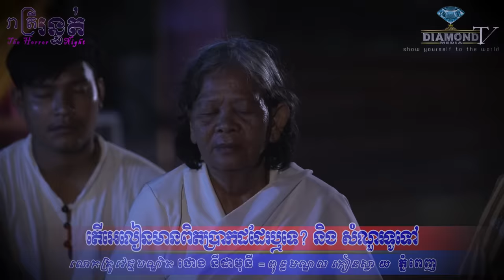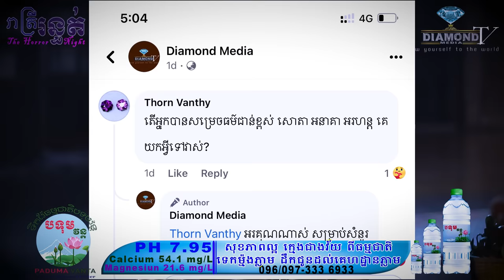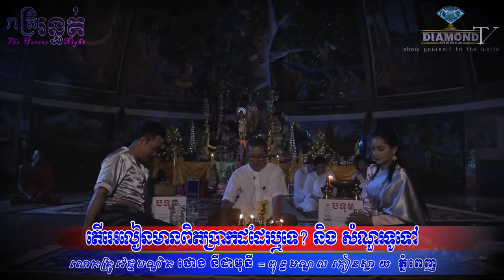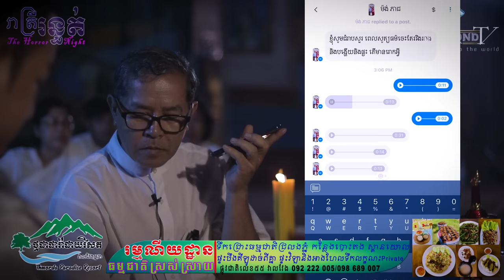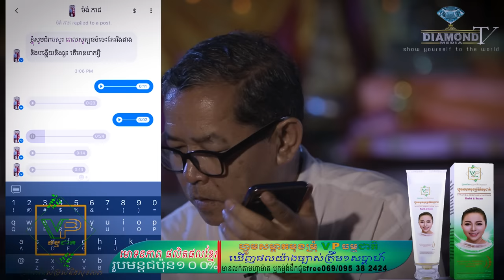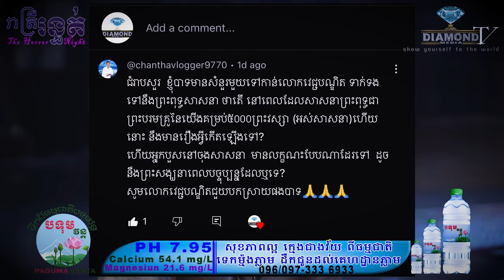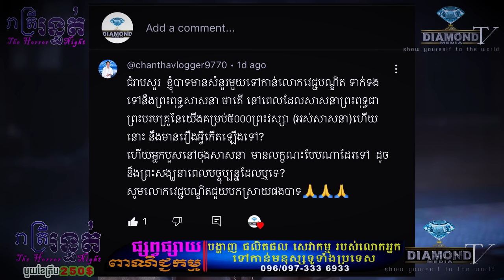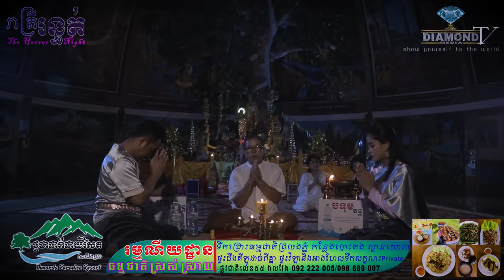ព្រះពុទ្ធសាសនា+វិទ្យាសាស្ត្រ 😱​ តើAlienមានពិតទេ +សំនួរទូទៅ 💀🙋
👉យប់នេះម៉ោង៩ ជួបលោកគ្រូ វេជ្ជបណ្ឌិត​ ថោង នីដាមុនី Thong Nidamony ដែលលោកគ្រូមានចំណេះដឹងផ្នែកព្រះពុទ្ធសាសនា និងផ្នែកវិទ្យាសាស្ត្រ រួមបញ្ជូលគ្នាយ៉ាងល្អិតល្អន់ក្រៃលែង​ 😱💀🙋
ឧបត្ថម្ភដោយ
- ថ្មដាផារ៉ាដាយរីសត Thmorda Paradise Resort
- ទឹករ៉ែធម្មជាតិ បទុមវន្ត
- ផ្ទះអីវ៉ាន់
=មានផ្សាយជូន រាល់ថ្ងៃអាទិត្យ ម៉ោង 9:00 នាទីយប់ 😱💀🙋
-​សម្រាប់អ្នកដែលចង់ចែករំឡែករឿងដែលធ្លាប់ជួបផ្ទាល់
-សម្រាប់អ្នកដែលចង់ ឧបត្ថម្ភៈ
សូមទំនាក់ទំនងតាមលេខខាងក្រោមនេះ